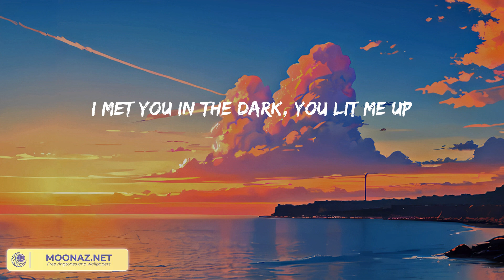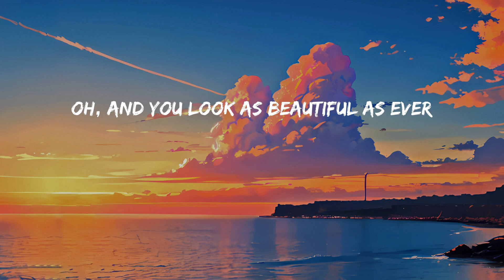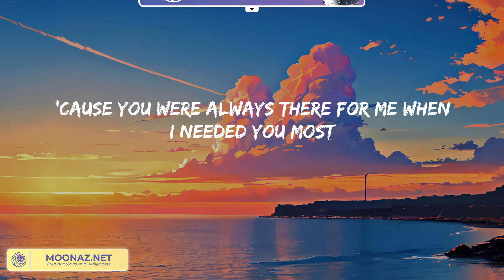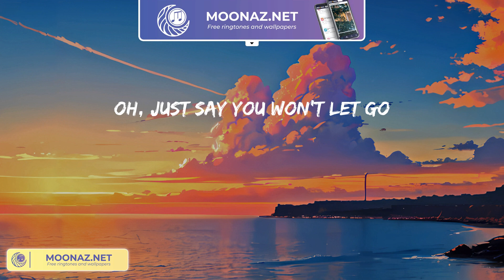James Arthur - Say You Won't Let Go (Lyric Video)